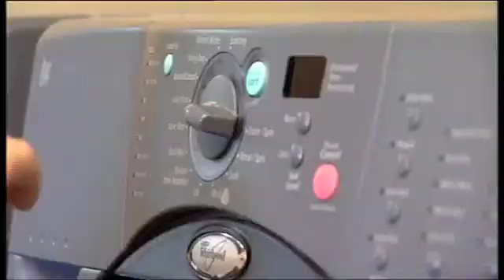Texas Water Documentary: Energy-Water Nexus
EDF is part of the Texas Living Waters Project. Mary Kelly, VP of EDF's Center for Rivers and Deltas and a principal of the TLW Project, talks about the Energy-Water Nexus.